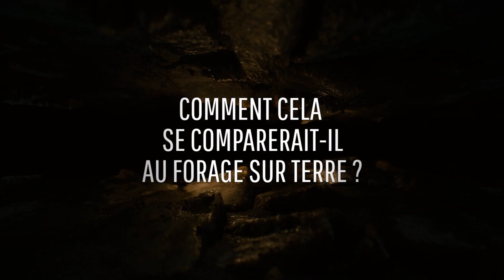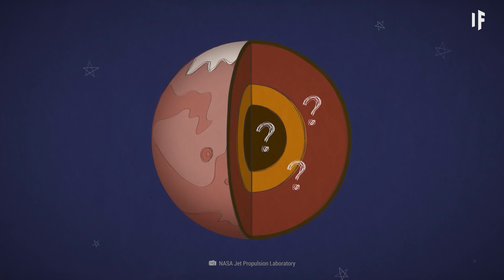Et si on creusait un trou dans Mars ?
Si vous creusiez dans Mars, que trouveriez-vous ? La planète rouge révélerait-elle ses vraies couleurs ? Y découvririez-vous enfin de la vie ? Et quelles différences y auraient-ils entre forer Mars et forer la Terre ?